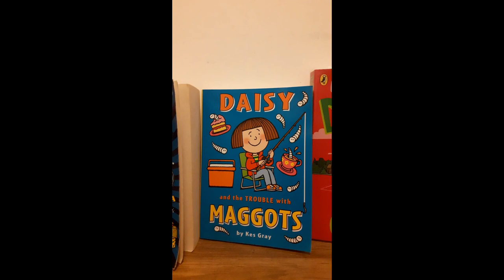Daisy Books!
I (Keren) love the Daisy books by Kes Gray! They're so interesting and I highly recommend them!